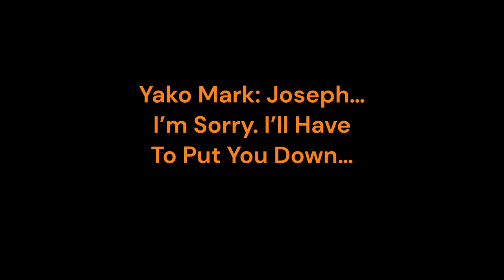Tantrum Encore But It's Joseph Igglepiggle Upsy Yako Mark Bf Korey Raver And Cailou (Concept)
Backgrounds By @samuelartist2007
Survivor Upsy Daisy Bf And Igglepiggle Sprites By @samuelartist2007
Og Tantrum By @CrashyBoi74
Broken Strings Owned By @ThoMitDraws
Tantrum Encore By @inactiveaccount-f3p6gth74lpM
Yako Mark Sprite And Pibby Jb Sprite By Makka_Pakk4 On Discord
Corrupted Caillou By @rileygamer123official